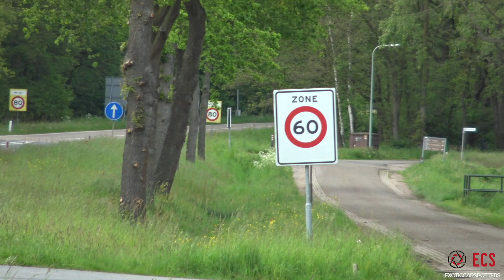740HP ABT Audi RSQ8-R - Acceleration Sounds !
During the Cars & Pleasure Spring Rally last Saturday I saw this ABT Audi RSQ8-R driving around. The ABT RSQ8-R is a limited edition, with only 125 models worldwide. It features a lot of carbon fiber parts on the exterior aswell as on the interior. The 4.0L Twin Turbo V8 engine also got a performance upgrade of 140HP giving it a total of 740HP and 920Nm of torque. In this video you can see it making some accelerations during this event.